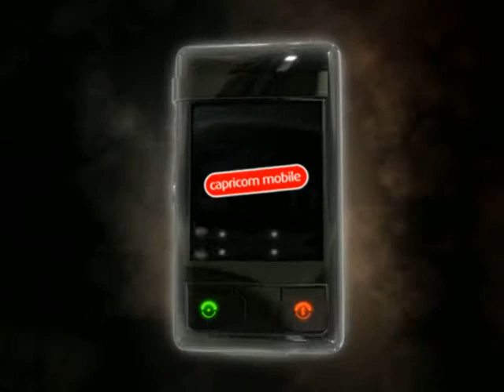Capricom mobile reel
This is a promotional video of Capricom Mobile, includes some of the JAVA/BREW game they have worked on.